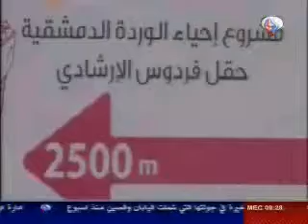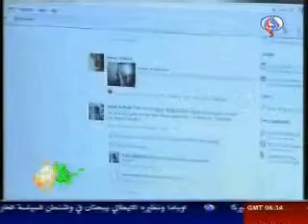قناة العالم - صباح جديد - 26أيار - الجزء الثالث